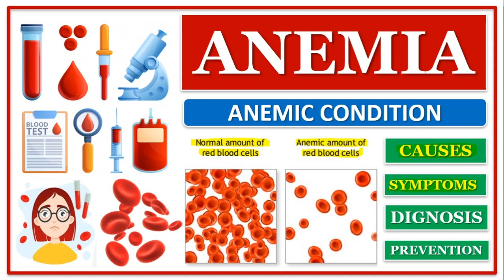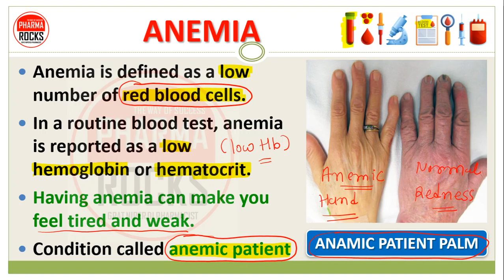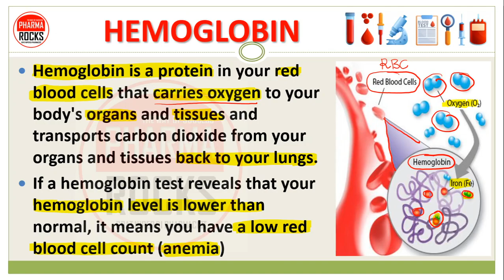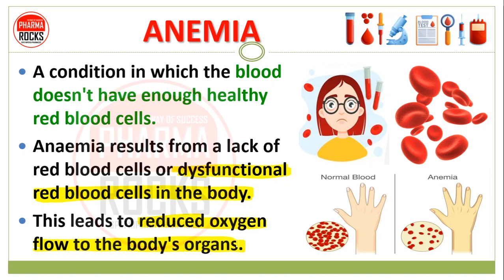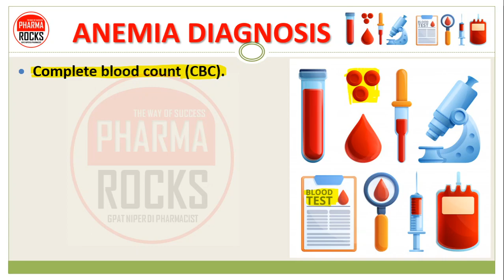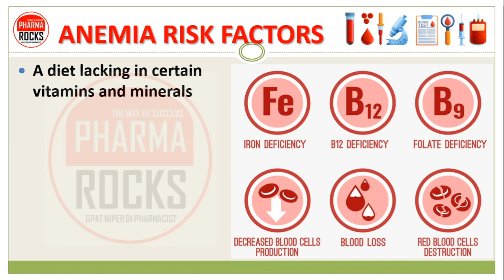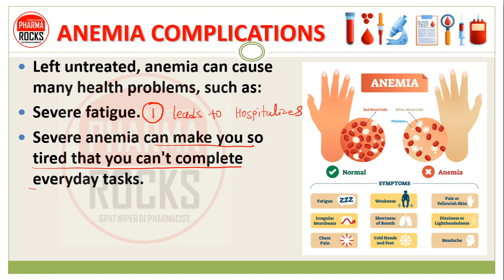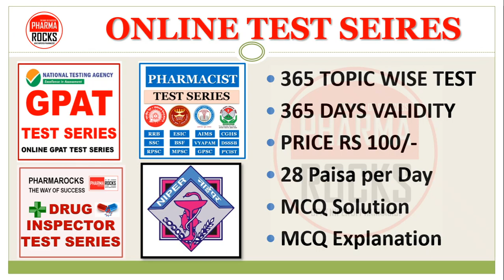ANEMIA | ANEMIC CONDITION | CAUSES | SIGN & SYMPTOMS | DIAGNOSIS | RISK | PREVENTION COMPLICATIONS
👩‍🏫  ANEMIA & ANEMIC CONDITION
👉 Anemia is defined as a low number of red blood cells.
👉 In a routine blood test, anemia is reported as a low hemoglobin or hematocrit.
👉 Having anemia can make you feel tired and weak.
👉 Condition called anemic patient

👩‍🏫 LEARN FOLLOWING TOPICS
👉 CAUSES
👉 SIGN & SYMPTOMS
👉 DIAGNOSIS
👉 RISK FACTORS
👉 PREVENTION
👉 COMPLICATIONS

ASSISTANT PROFESSOR
FOUNDER PHARMAROCKS
PHD SCOLAR (GTU AHMEDABAD)

📚 STUDY MATERIAL
👨🏼‍🏫 VIDEO LECTURE
📊 TEST SERIES

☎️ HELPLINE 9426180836